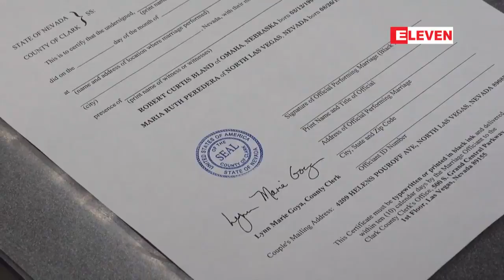ခ်စ္သူမ်ားေန႔တြင္ အလ်င္အျမန္လက္ထပ္လိုသူမ်ားအတြက္ လတ္စ္ေဗးဂတ္စ္ေလဆိပ္၌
ခ်စ္သူမ်ားေန႔တြင္ အလ်င္အျမန္လက္ထပ္လိုသူမ်ားအတြက္ လတ္စ္ေဗးဂတ္စ္ေလဆိပ္၌ လက္ထပ္ထိမ္းျမားျခင္း ၀န္ေဆာင္မႈဌာန ဖြင့္လွစ္
ခ်စ္သူမ်ားေန႔မွာ အခ်ိန္တိုတိုအတြင္း ျမန္ျမန္ဆန္ဆန္လက္ထပ္လိုၾကတဲ႔ စံုတြဲေတြအတြက္ ရည္ရြယ္ၿပီး အေမရိကန္ျပည္ေထာင္စု လတ္စ္ေဗးဂတ္စ္ၿမိဳ႕ေလဆိပ္မွာ လက္ထပ္ခြင့္လိုင္စင္နဲ႔ မွတ္ပံုတင္ျခင္းျပဳလုပ္ ေပးတဲ႔ အစိုးရဌာနယာယီရံုးခြဲတခု ဖြင့္လွစ္ခဲ႔ပါတယ္။